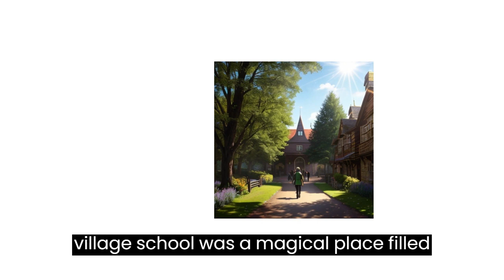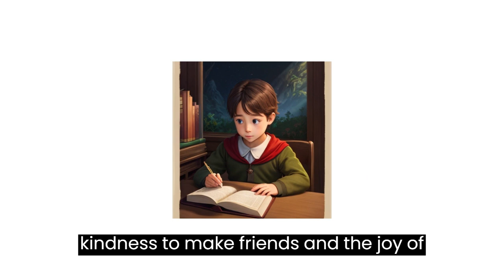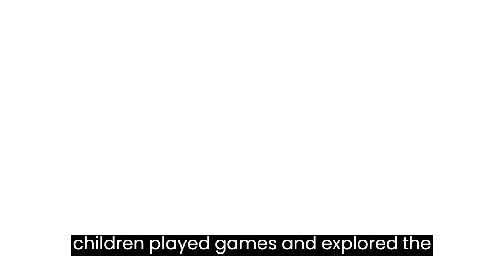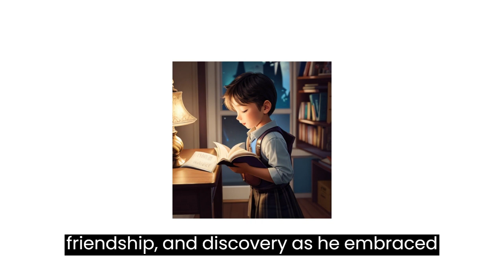The First Day of School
Enjoy. the new tale!

The Fairy of the tales believes that the tales are important because they play a significant role in shaping a child's cognitive, emotional, and social development. These tales offer a valuable opportunity for children to learn about morality, values, and cultural traditions, while also stimulating their imagination and creativity. Listening to stories also helps to improve children's listening and comprehension skills, as well as language development. Furthermore, storytelling helps to strengthen the bond between the storyteller and the listener, which can contribute to better emotional regulation and mental health in children. In summary, Fairys tales are a wonderful way to impart knowledge, entertain, and connect with children, and can have a positive impact on their overall well-being. So welcome litlie ones!